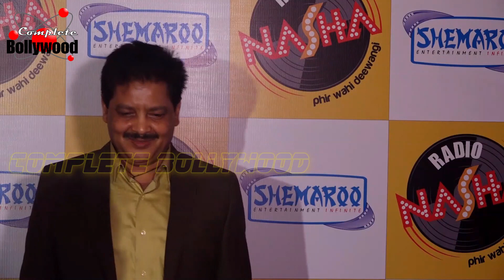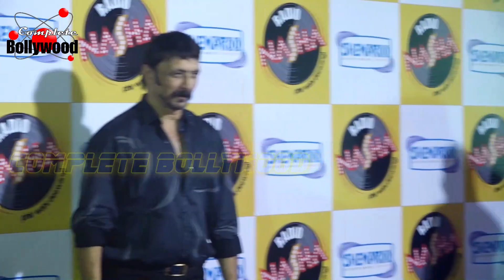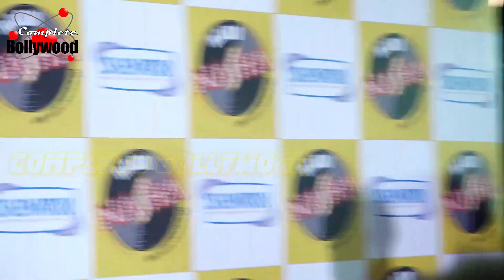Aamir Khan, Alka Yagnik, Udit Narayan & Others Cast At Special Screening of ‘Qayamat Se Qayamat Tak’